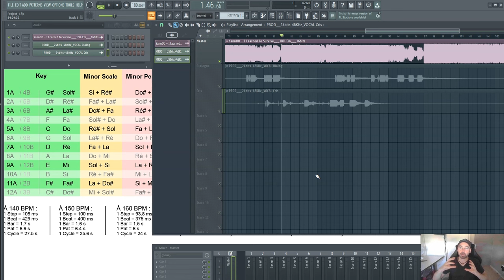DÉCUPLE TA CRÉATIVITÉ EN DÉTOURNANT DES SONS DE LEUR CONTEXTE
↓ ↓ ↓ ↓ PLUS D'INFOS CI-DESSOUS : ↓ ↓ ↓ ↓

Voici une approche originale qui peut te donner des idées et booster ta créativité...

Yann